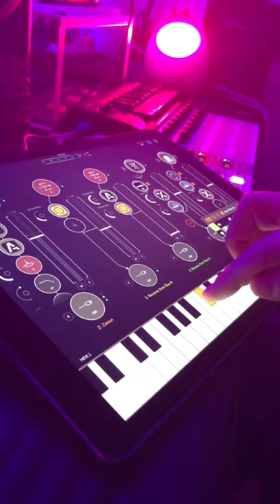"Illusion of Time" by Alessandro Cortini and Daniel Avery | IPAD COVER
I tried to recreate, using only iPad apps, one of the latest masterpieces of my favorite artists, Alessandro Cortini & Daniel Avery.

Song "Illusion of Time" by Alessandro Cortini and Daniel Avery.
Covered with full admiration and respect.